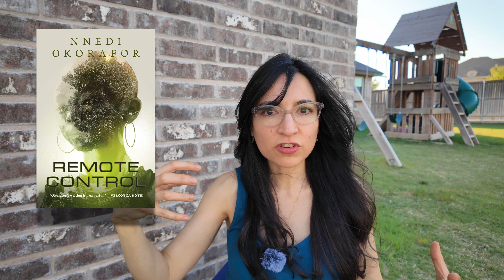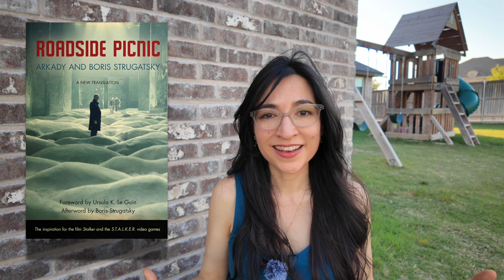No Free Will & A New Favorite! (May Wrap-Up)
Time Stamps:
0:00 Intro
0:08 Remote Control
3:01 Roadside Picnic
7:37 The Judging Eye
10:42 Determined